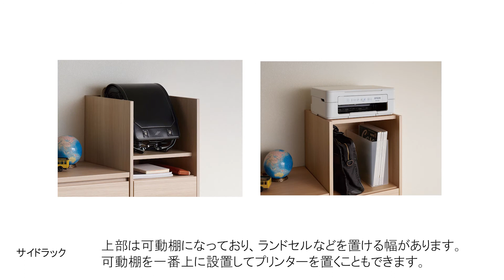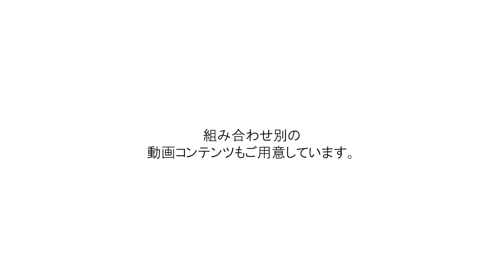PJ商品 デスク紹介 (Pamouna)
PJシリーズのデスク商品説明の動画です。

 HPやSNSでも最新の情報を更新しています。